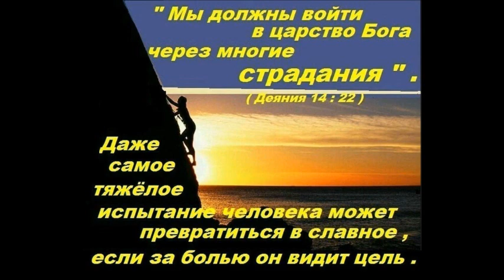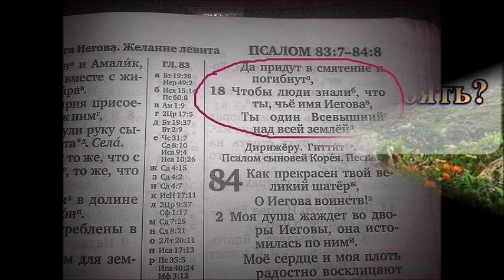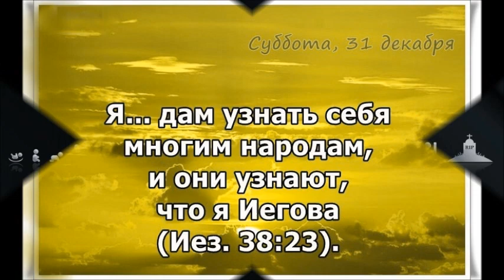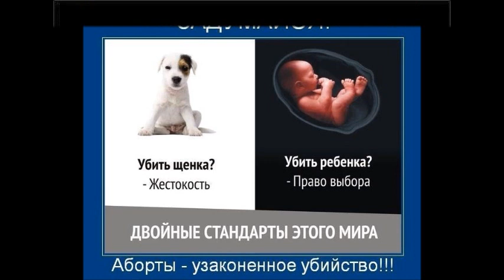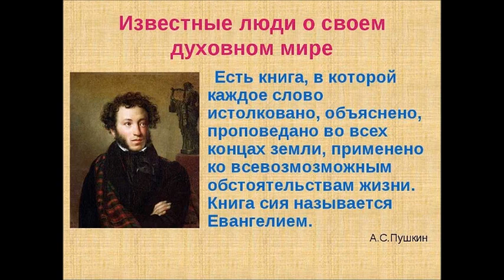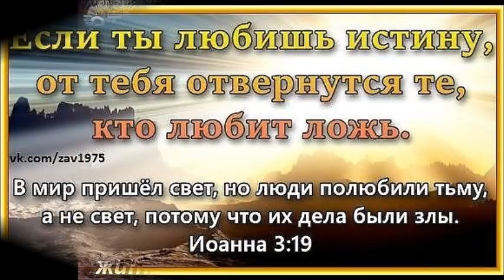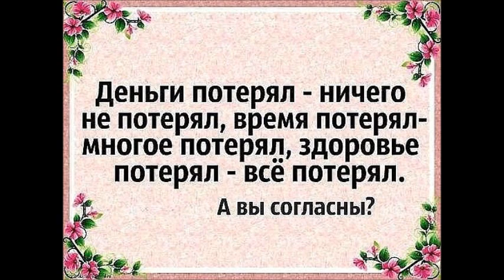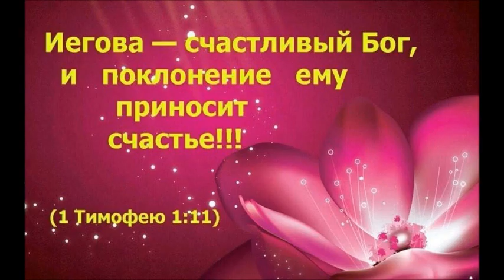библия. Две дороги | Ад и Рай